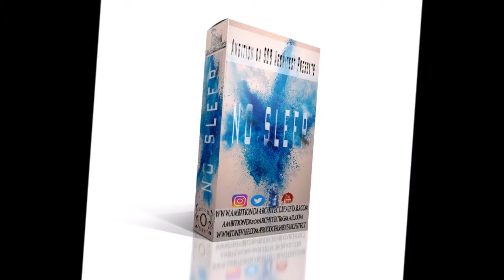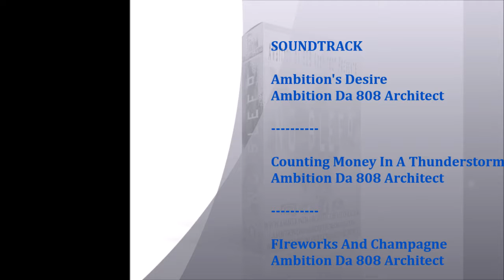✏️🎹⚽🎼🔥⭐🔥No Sleep Beat Mixtape Prod. By Ambition Da 808 Architect(Beat Architects)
Thanks for checking this Ambition Da 808 Architect Instrumental Mixtape No Sleep

Description